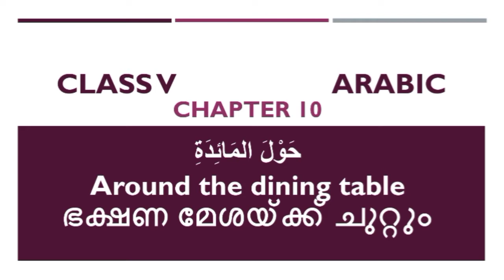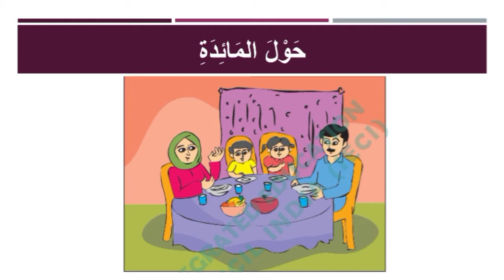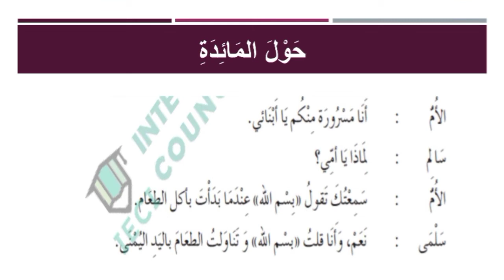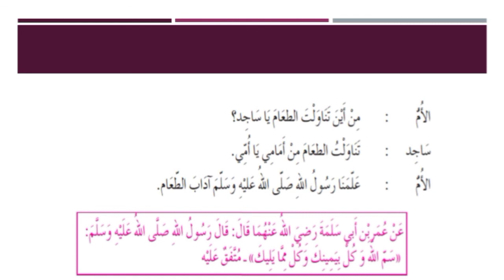ARABIC | CLASS V | CH 10 | حَوْلَ المَائِدَةِ